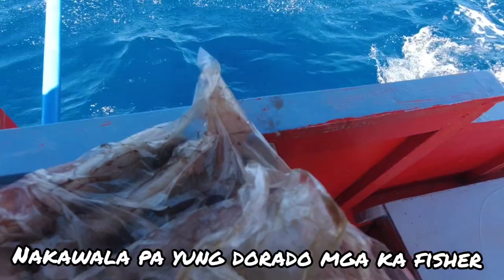HUNTING DORADO FISH - MAHI MAHI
Ang isang paraan kung paano hulihin ng simple ang isdang dorado.